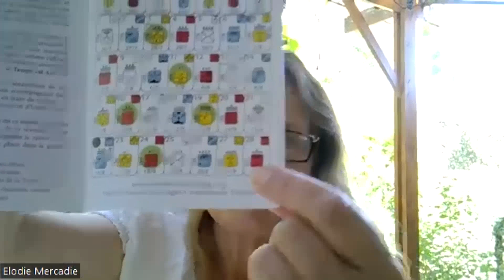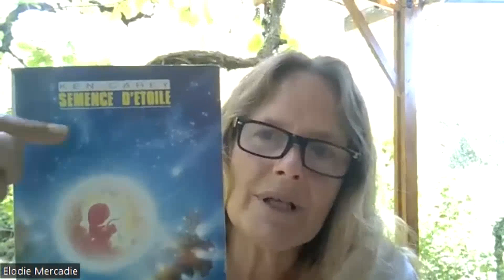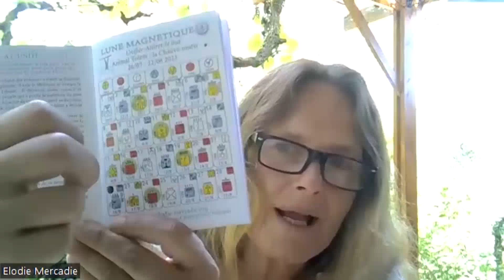2023-2024 Quel est mon but ?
Ateliers/Soins/décodages
Prochain Stage : équinoxe 23-24 septembre 2023 (près de Bordeaux)